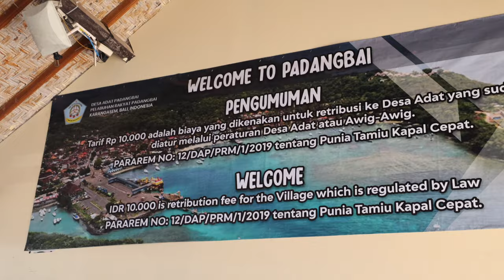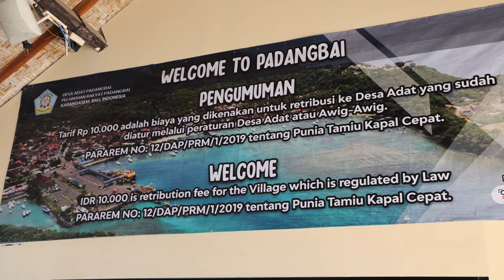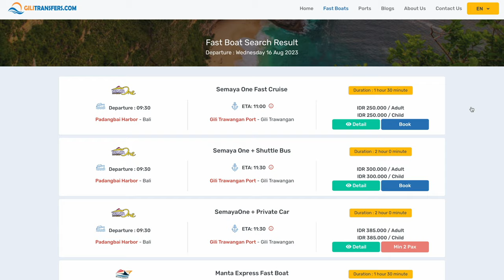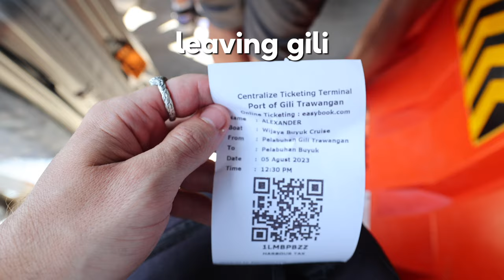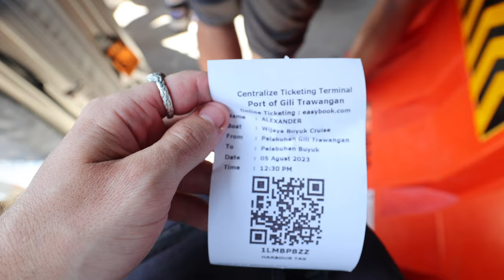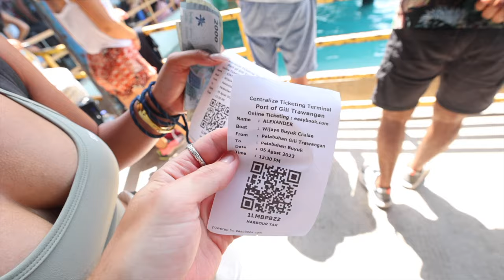Gili Islands Travel Guide (why we're not going back)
We just returned from our trip traveling the Gili Islands, here's a guide on everything you need to know and why we're not returning again.